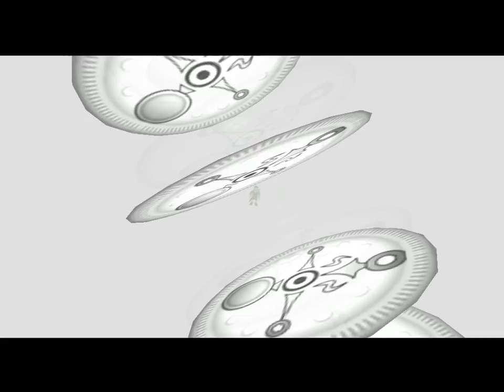Let's Play Majora's Mask (Blind) EP78 - Pizza is Not Passover Friendly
Well, it isn't!